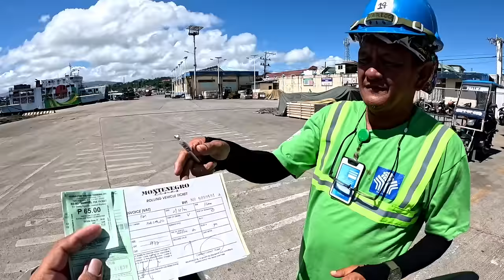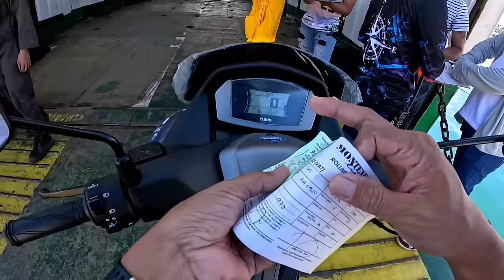PAUWI NA TAYO NG SIARGAO